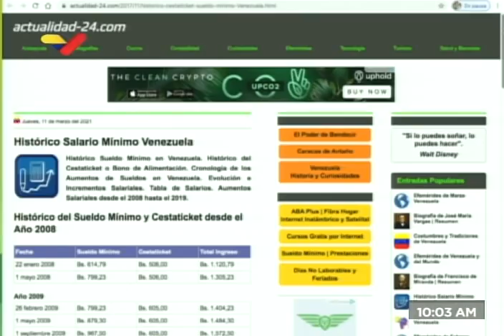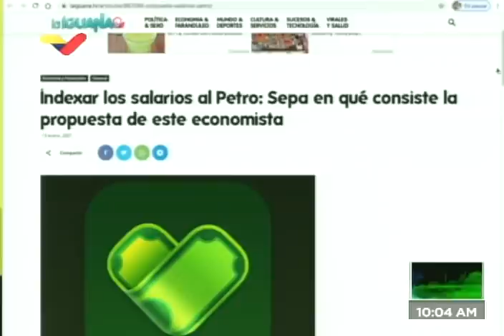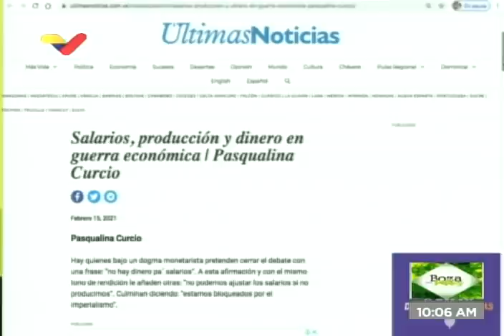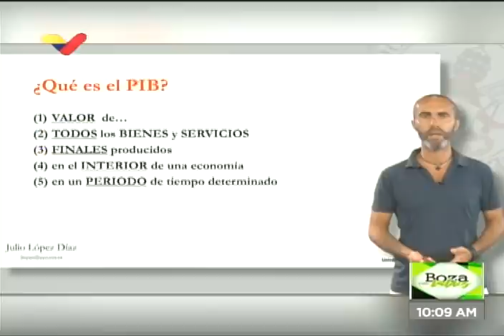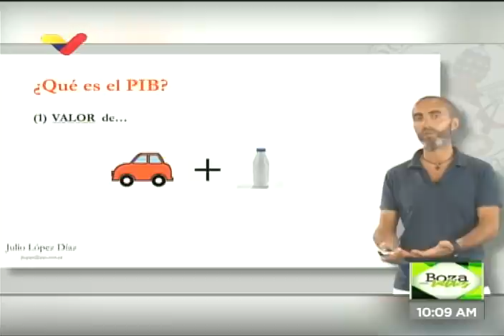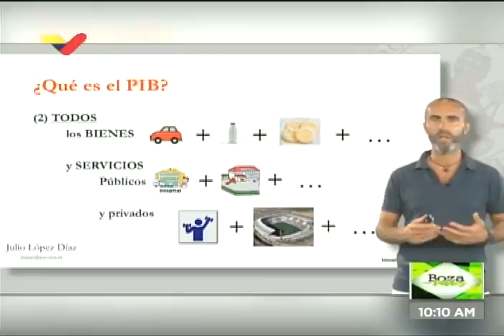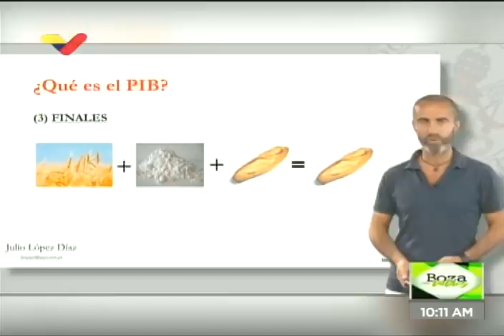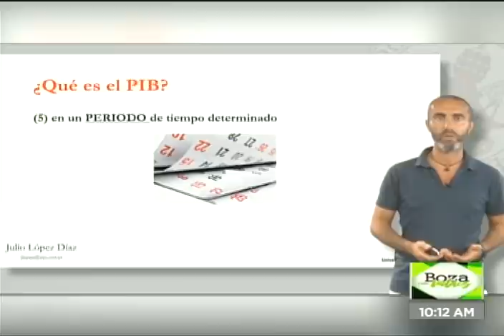Boza con Valdez: Salario, Indexación y Producción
Programa de este 11 de marzo de 2021 conducido por Juan Carlos Valdez.

Bitcoin: 16zae5LZZNU7e8wwAKZXSEVo7bP2xZ1KwC

Petros: PFfDUW3cj1WD7cUPYg9MK2EtgG5nUgVzuc